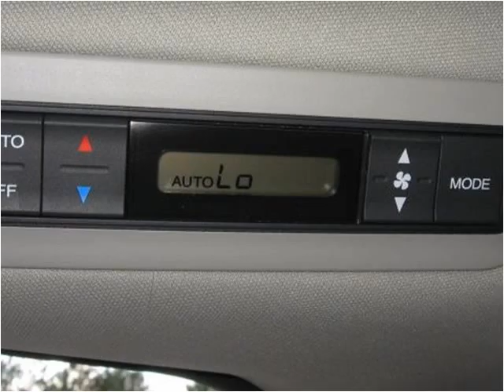2009 Honda Odyssey Used Cars Clayton NC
have been serving the Triangle area for the past 18 years.

We hand pick every car, truck, van, and SUV
insuring them to be the nicest and cleanest around.

We also offer the best financing rates in the Clayton and Raleigh NC area.
We are family owned and operated and